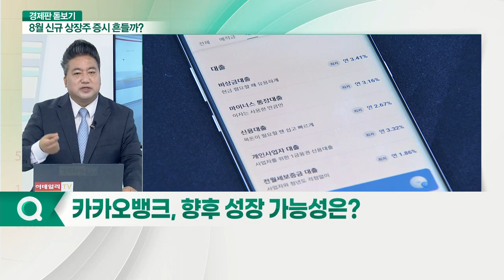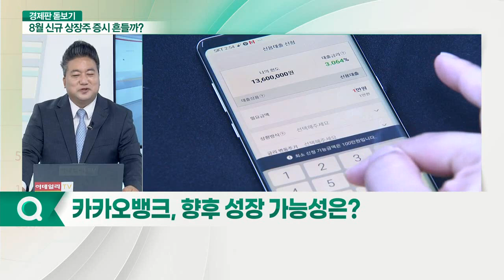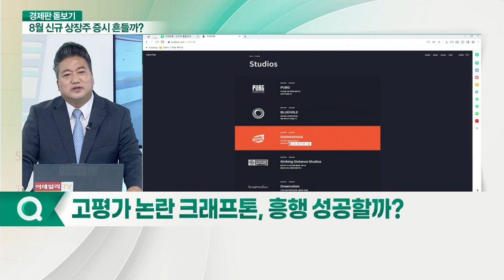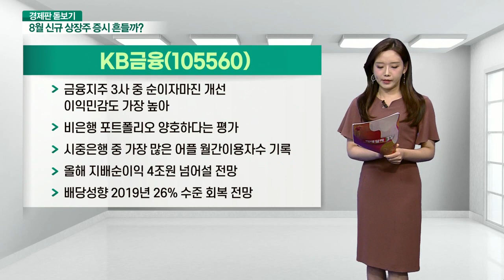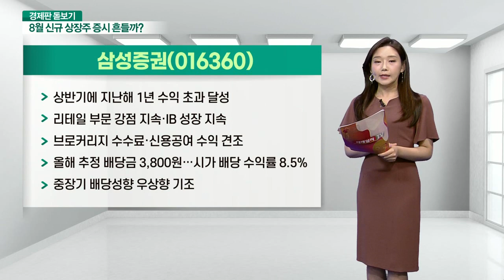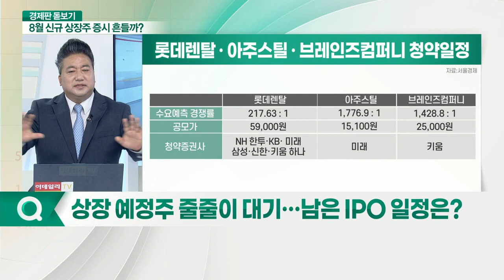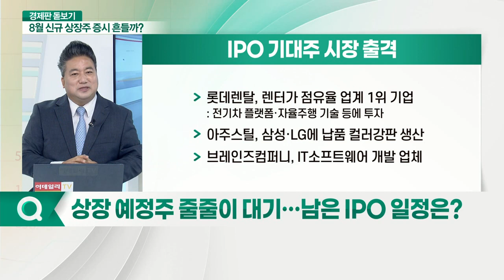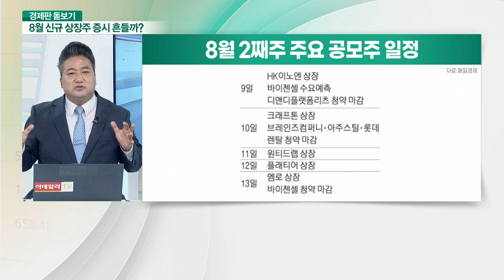코스피 시총 불린 '카카오뱅크' 바통 이어받을 신규 상장주는?_경제판 돋보기 (20210809)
Q. 카카오뱅크 상장, 시장 반응은?
Q. 카카오뱅크, 상장 성공으로 봐도 될까?
Q. 카카오뱅크, 향후 성장 가능성은?
Q. 고평가 논란 크래프톤, 흥행 성공할까?
Q. 상장 예정주 줄줄이 대기… 남은 IPO 일정은?
Q. 오늘 상장 HK이노엔 등 중소형 신규 상장주 전망은?